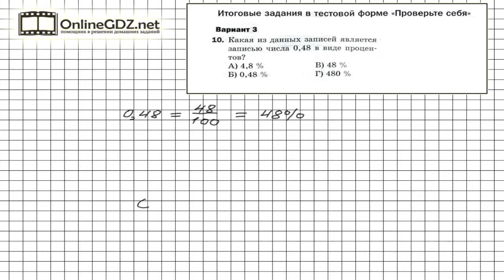Задание №10 Вариант 3 Итоговые задания- Математика 5 класс (Мерзляк А.Г., Полонский В.Б., Якир М.С.)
Для того, чтобы записать десятичную дробь 0,48 в виде процентов, нужно вспомнить, что  1 процент это 1/100. А поскольку 0,48 равно 48/100, то число 0,48 в процентах это 48 процентов. Узнайте наш вариант решения этого упражнения.